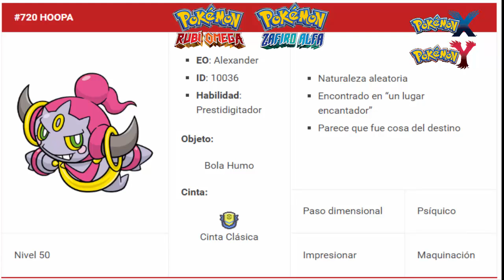[Evento] Llega Hoopa a 3DS Nuevamente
Esta vez es para daros toda la información sobre el nuevo evento del Pokemon singular, Hoopa.
Os dejo la lista de reproducción para que podáis ver más vídeos sobre Pokémon Zafiro Alfa y Omega Rubí
Más vídeos sobre Pokémon X e Y: